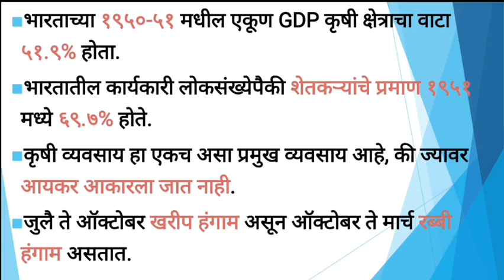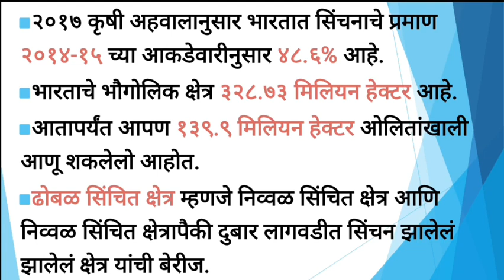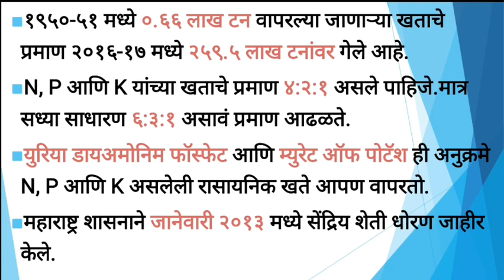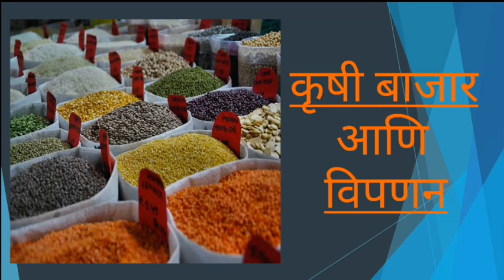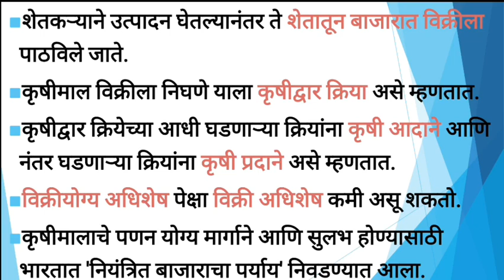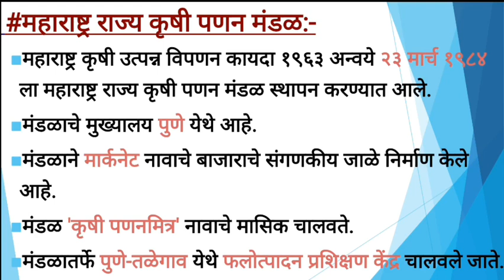27. कृषी (अर्थशास्त्र) | Agriculture (Economics) By Harshali Patil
मित्रांनो आज आपण अर्थशास्त्र या विषयातील कृषी या घटकाचा अभ्यास करणार आहोत.